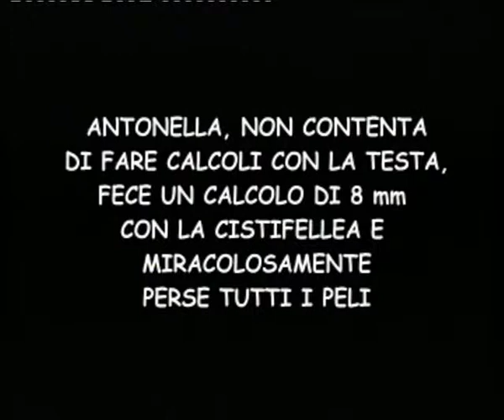Rocky VI - Parte 2 di 2 - Cortometraggio Bellone Production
Rocky, pugile livornese, viene sorteggiato per combattere contro il campione dei pesi massimi. Ad aiutarlo negli allenamenti sarà il grande amico Agallo. La futura moglie, però, si preoccupa per la salute dellamato pugile.